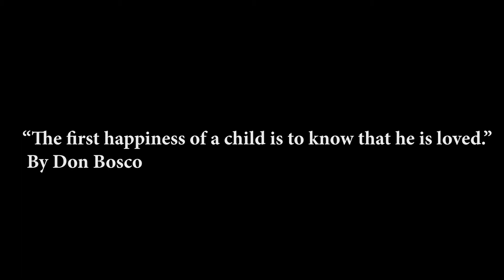Loving on Kayayei's and their Children - CHAF